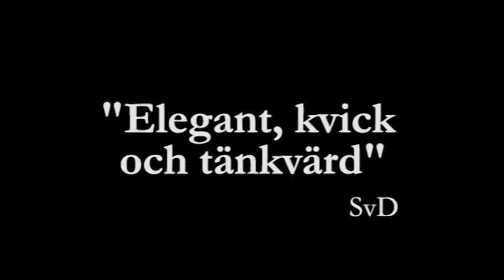Assassins - trailer, Södra Teatern, januari 2013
Trailer för musikalen Assassins som sattes upp på Södra Teatern 2013. Medverkande: Nils Bergstrand, Petter Isaksson, Joakim Jennefors, Felix Engström, Ole A Bolstad Bang, Michael Jansson, Karin Mårtenson, My Blomqvist Olsberg, Sonny Enell, Mattias Söderhielm. Regissör: Staffan Aspegren, musikalisk ledare: Hanna Sandman, producent: Mattias Söderhielm